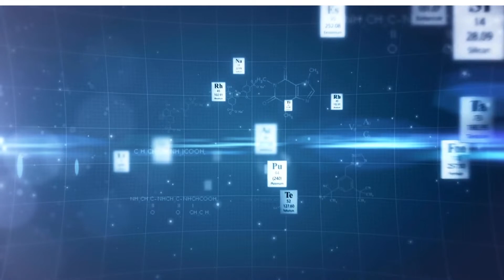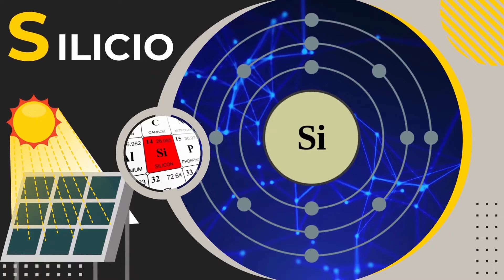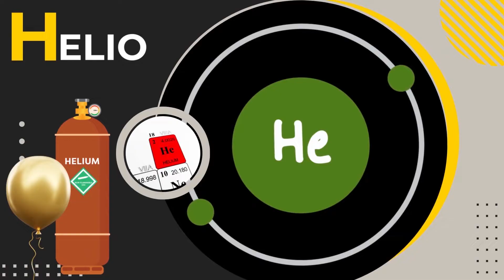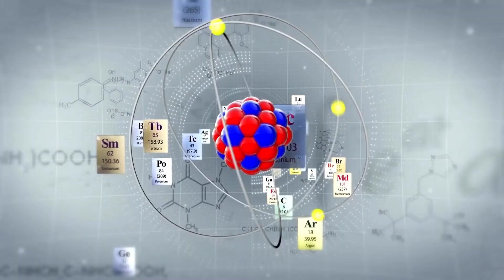ELEMENTOS QUIMICOS EN LA VIDA COTIDIANA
En este video se presentan ejemplos de los usos en la vida cotidiana de los siguientes elementos de la tabla periódica: carbono, litio, calcio, silicio, boro, oxígeno, nitrógeno, helio, hierro, aluminio, cobre, zinc y lantanos pero Estos son solo algunos ejemplos de elementos químicos que encontramos en nuestra vida diaria, pero en realidad, la lista es mucho más extensa, ya que los elementos químicos están presentes en prácticamente todos los aspectos de nuestra vida.